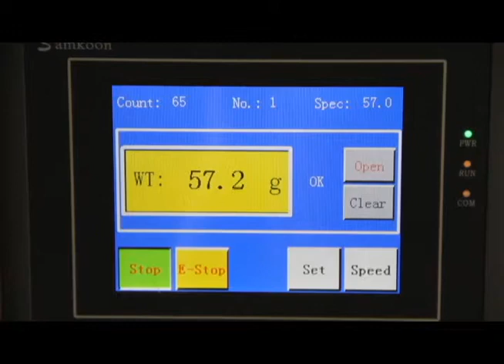Single Head Weigh Machine Video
Tired of the hassle of scooping, weighing, then filling? This is the machine that will replace that time-consuming task in an accurate and quick fashion; leaving you with more time to focus on more important tasks for your business.

This machine is designed to be extremely user-friendly, using a 5.5-inch touch screen which provides full control of the machine. Up to 10 presets can be customized, which allows the user to save on time if you are packaging multiple different types of items and/or sizes. and no air compressor is needed to run. You can plug this machine in and its ready to go.

SPECS:

* Weighs from 2g to 2200g (5 lbs)
* 10 customizable & saveable settings
* 5 times faster (7-15 packs/min)
* Runs really quiet (no air compressor needed)
* Weighing Accuracy +/- 0.2g